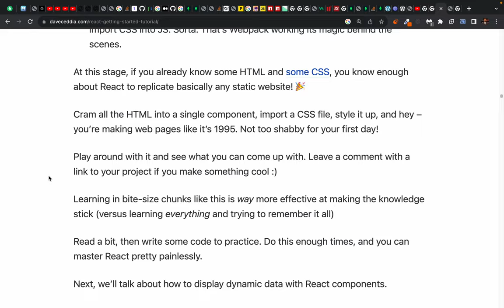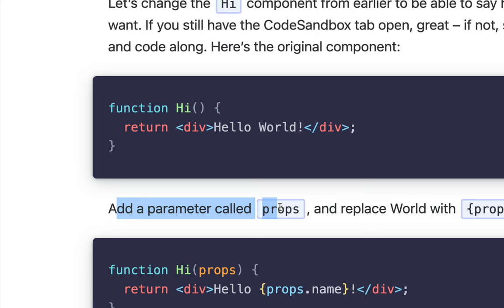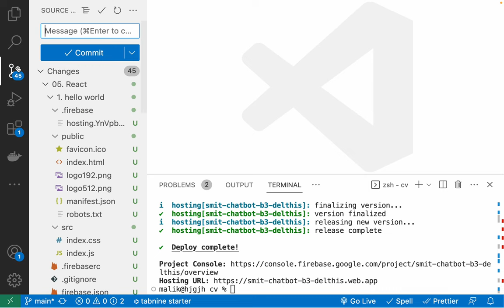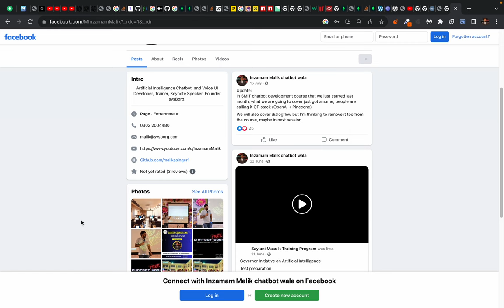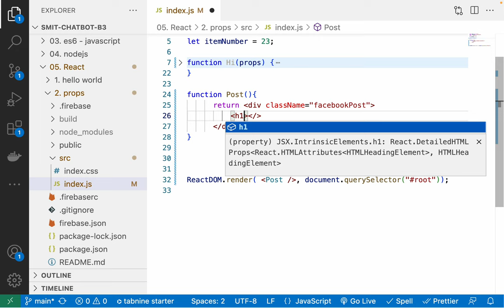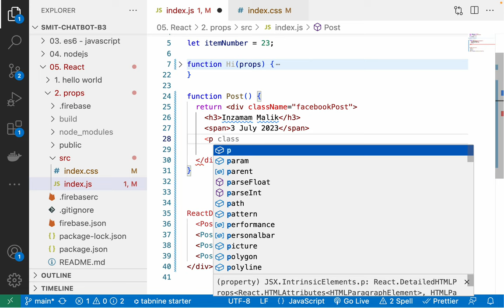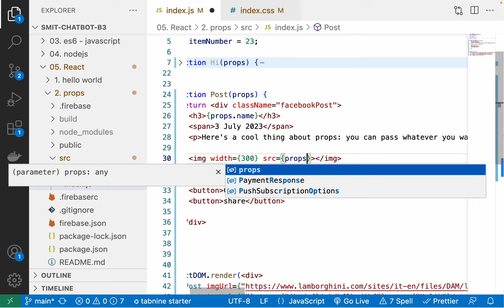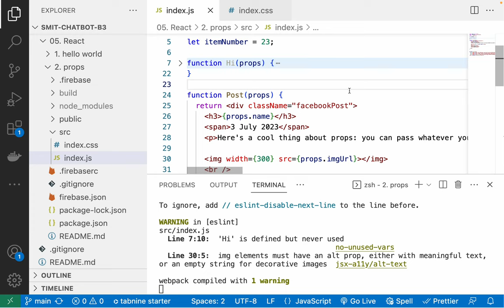Building Dynamic React component